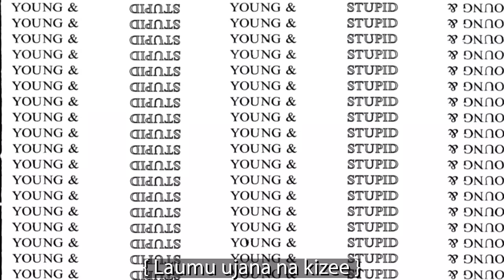Fight Or Flight - Young & Stupid Season 7 Finale.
This is it! The season finale of Young and Stupid! A young high school student has landed himself in hot water.  Involved in a school fight and there is immense pressure to come clean. But judging by the nervous glances and talk of flying under the radar, it seems our student might be taking a different route – literally running away! Will he escape the clutches of school authority? Will he face the music?